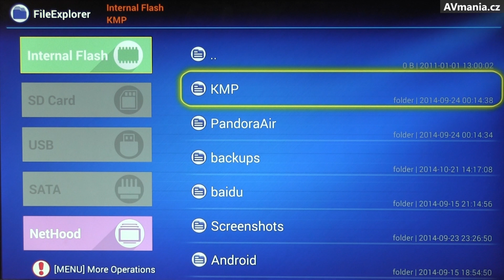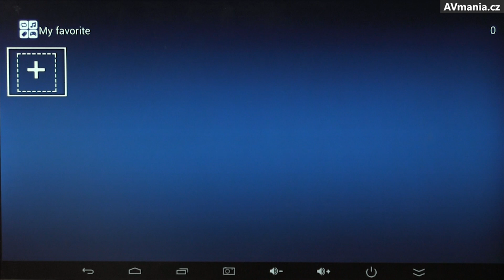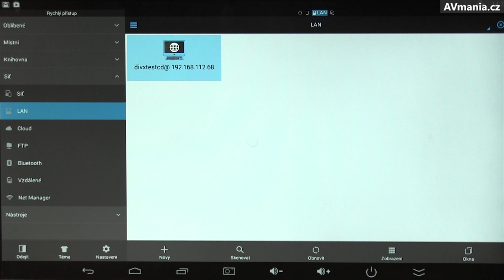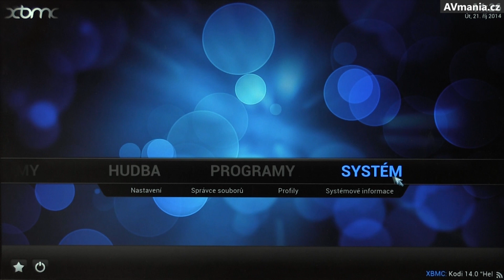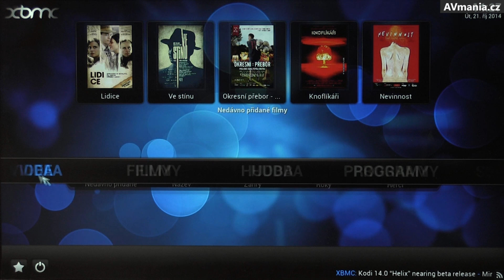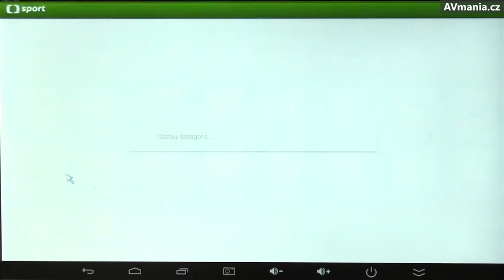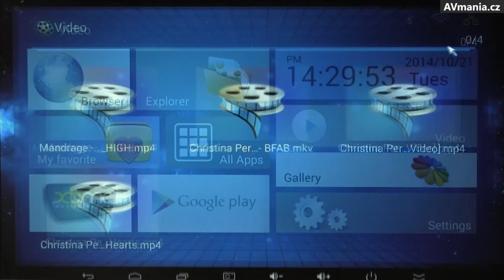Android přehrávač RKM MK902 II